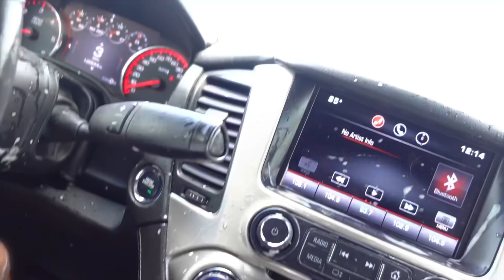OPENING MY WIFE WINDOW WHILE GOING THROUGH THE CARWASH PRANK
Follow Vicky Braids

Also Help Support Vicky reconnect wit her dad and relocate them closer to eachother

What Up Everybody. Hope you guys are enjoying you day.

Eli Unique

Rasta Switcher